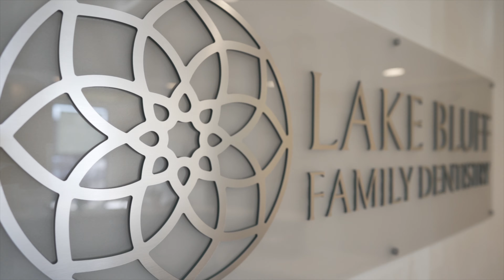Lake Bluff Family Dentistry Promotional Video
Educating potential dental patients about the friendly environment found at Lake Bluff Family Dentistry

Second shooter by Axiiom: Britton Rodriguez